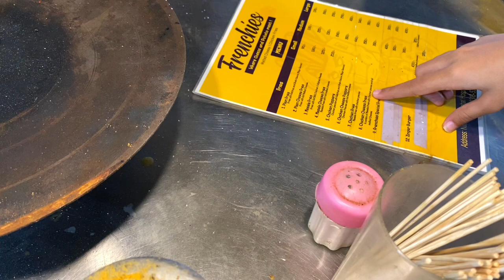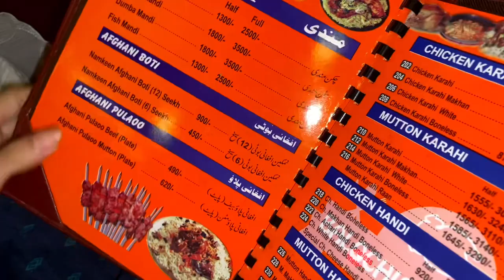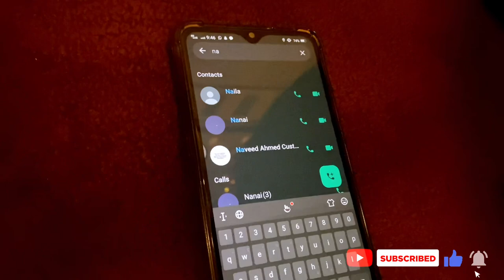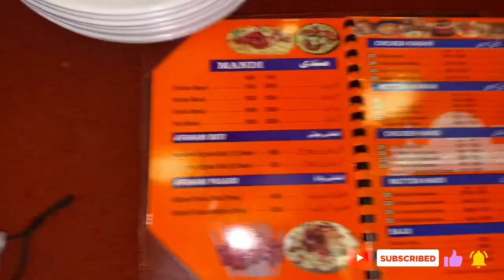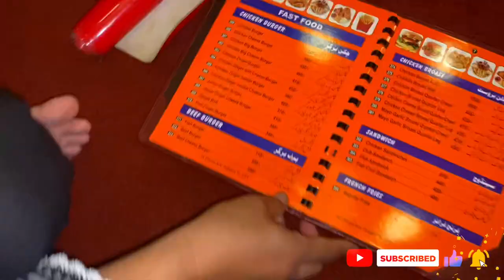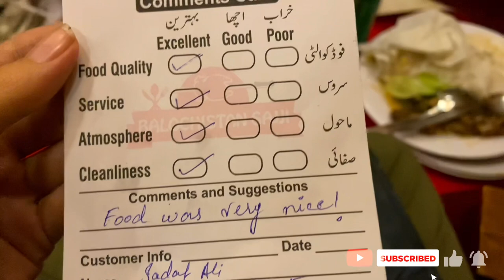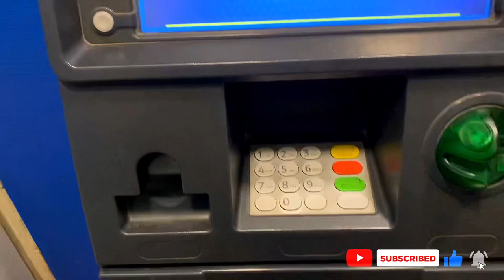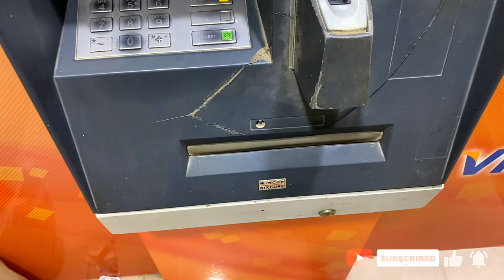AMI GHUSSA HOGAI😡|| GAME KON JEETA?🤔|| ITNY TIME BAD FAMILY DINNER KIYA😍|| SST VLOGS👭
In today's video you will find